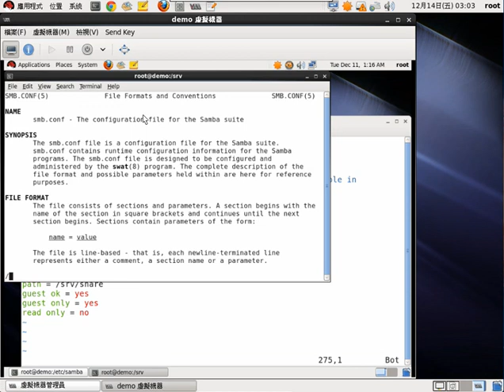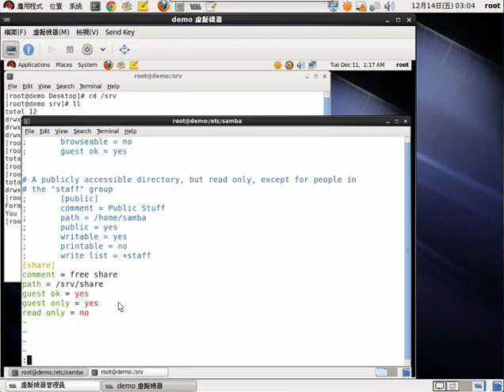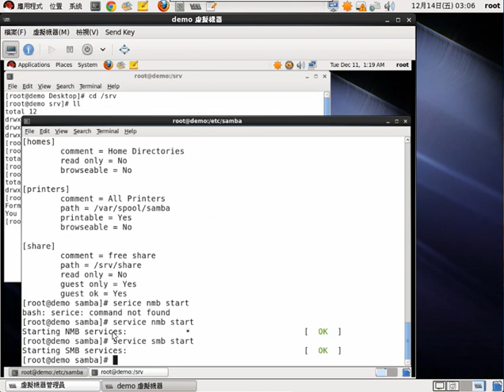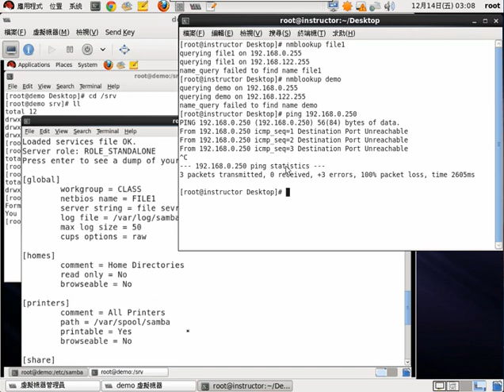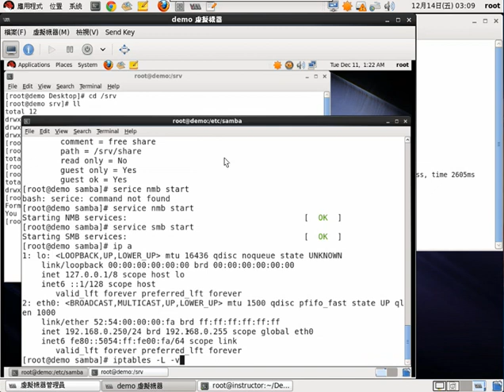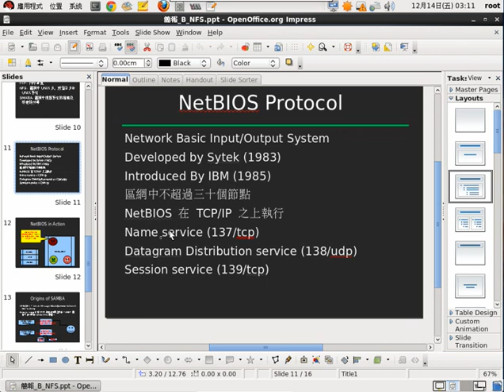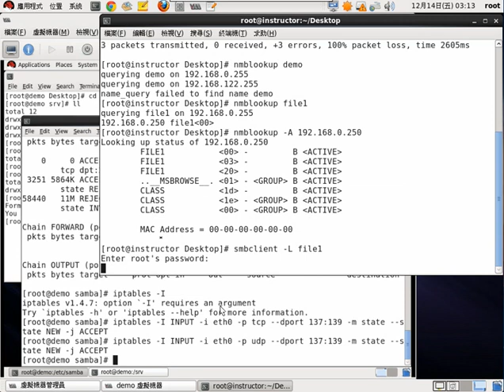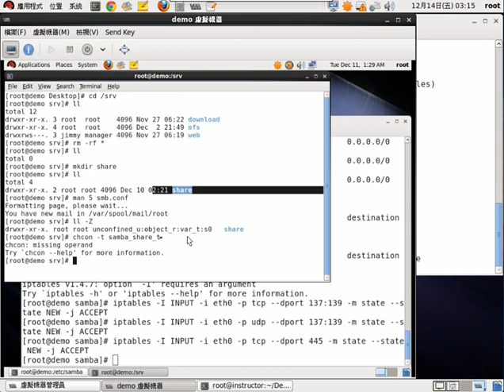4.RHEL6/CENTOS6 SAMBA SERVER 實作 中文講解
使用客戶端連線的步驟及指令的解說